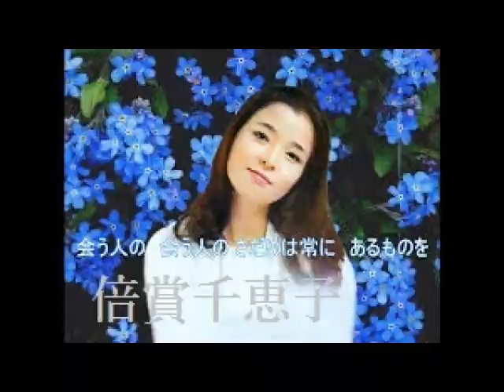草笛 忘れな草をあなたに Leaflute: shigeo morita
神奈川県草笛協会 Leaf Whistling (Leaf Flute)